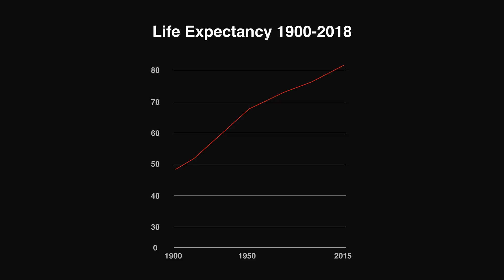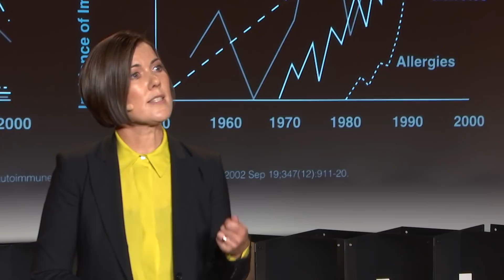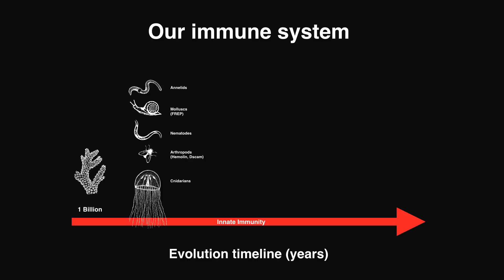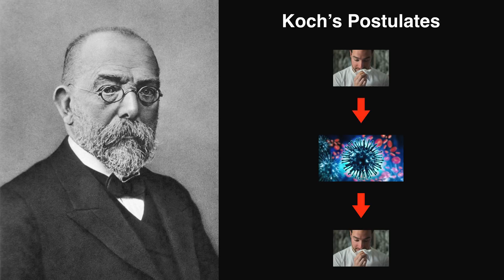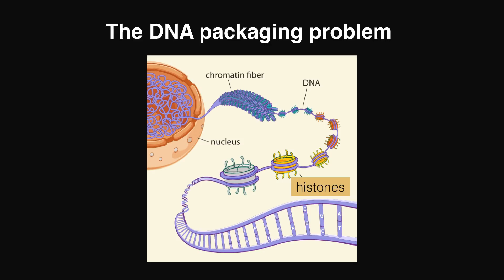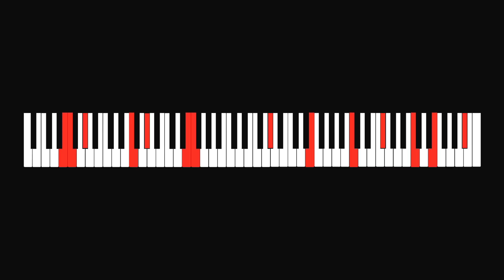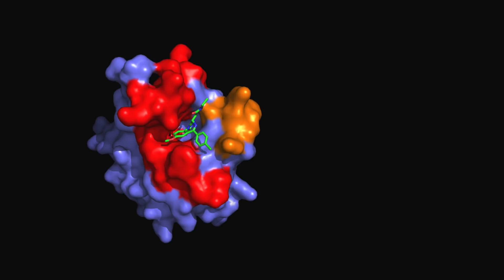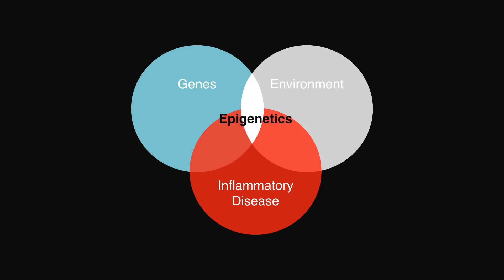Why Are Diseases Of Affluence & Age Rising? | Kate Jeffrey | TEDxCambridgeSalon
The incidences of chronic inflammatory diseases such as allergies, arthritis, and diabetes are dramatically rising in western industrialized societies at alarming rates. Genetics alone cannot explain this increase in diseases resulting from mistakes made by our billion-year-old immune system. Kate Jeffrey, Assistant Professor in Immunology at Massachusetts General Hospital and Harvard Medical School, explains how environmentally driven changes in our epigenome, the interface of our genes and environment, is a possible cause and drug discovery target for these diseases of affluence and age. Kate Jeffrey is an Assistant Professor of Medicine at Harvard Medical School, an Assistant in Immunology at Massachusetts General Hospital, Faculty of Harvard Immunology, Faculty of Harvard Virology, and an associate member of the Broad Institute of MIT & Harvard. Her research focuses on the epigenomic regulation of innate immunity in health and disease. Her work established inhibitors of epigenetic enzymes as anti-inflammatory agents and she recently was the first to describe a loss of an epigenetic enzyme in patients with inflammatory bowel disease. Kate is also co-founder of the New York Imagine Science Film Festival in New York and is a proud mother of two daughters. This talk was given at a TEDx event using the TED conference format but independently organized by a local community.